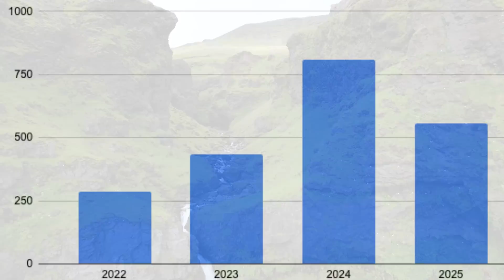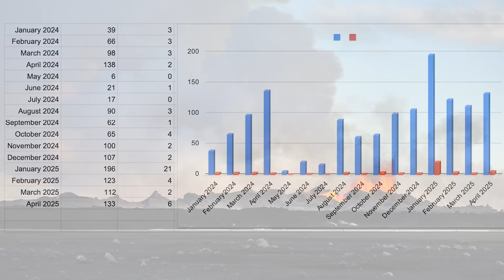Bardarbunga Volcano Looks More and More Likely to Erupt - Strong Uptick in Seismicity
Here i'm looking at the new earthquake chart that shows the uptick in seismic activity under Bardarbunga volcano but it doesnt take an expert to see where this is heading as the 2014 eruption was just a warmup,  like scientists stated back then actually, and they seem to have got it right. To analyse the danger zone at risk is actually a task for a documentary since there is nothing simple about a Bardabunga eruption. But it clear that my focus will be on this developing story for the months to come and to get more footage from the area will be one of my tasks next summer.